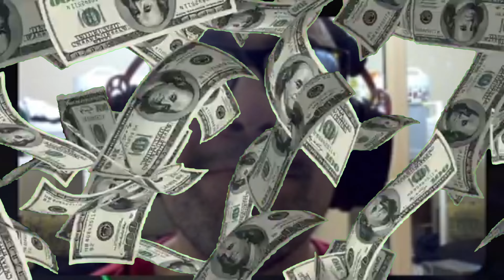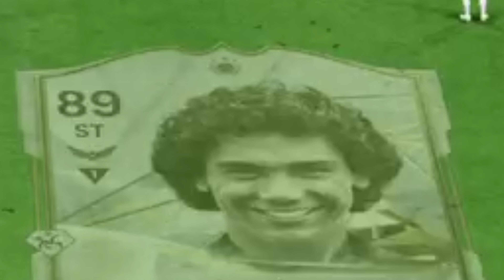the BUTT SNIFFER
IN THIS VIDEO WE USE FERNANDO TORRES IN FIFA 23 ULTIMATE TEAM FUT CHAMPIONS! LETS GO!